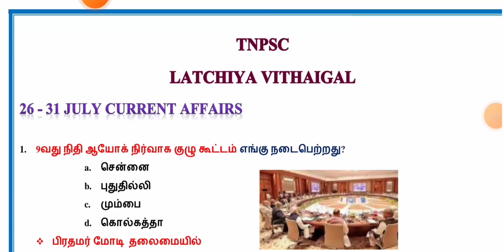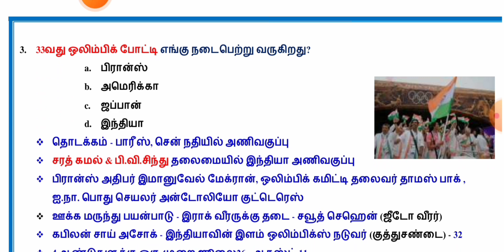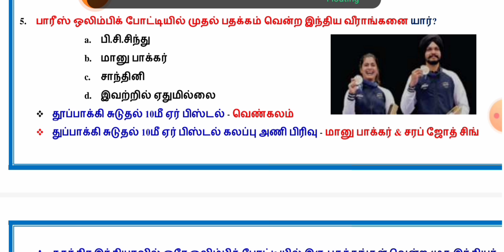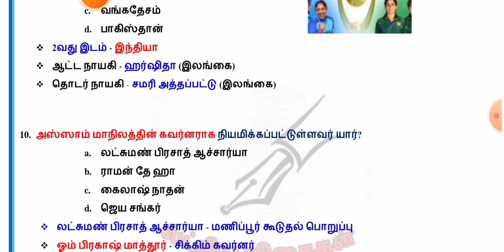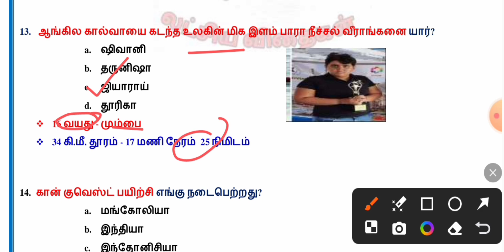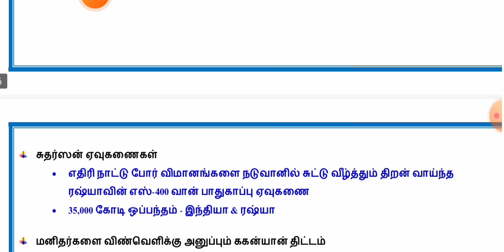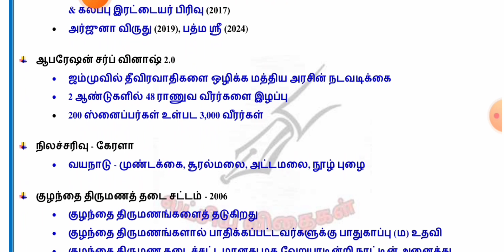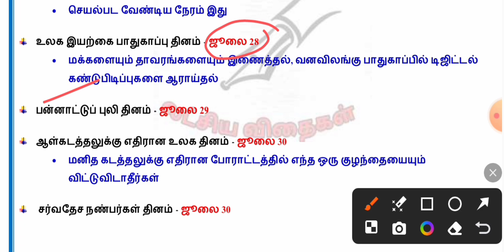26,27,28,29,30&31 July 2024|group2/2a current affairs|JULY MONTH CURRENT AFFAIRS|DAILY CURRENT NEWS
26,27,28,29,30&31 July 2024 Current Affairs: In Today's Current Affairs Session we will discuss daily current affairs MCQ, Important Current Affairs for All Competitive Exams Preparation. Current General Awareness Session for Government Exams Preparation with GK Questions and Answers in Hindi and English. TNPSC LATCHIYA VITHAIGAL Daily Current Affairs Session is useful for TNPSC, GROUP1 MAINS, GROUP2 MAINS, SBI PO, SBI Clerk, 1BPS PO, IBPS Clerk, Bank Exam, SSC, MTs, CHSL, CGL,RRB, and Other Government Job Preparation
Currentaffairs_in_tamil_for_tnpscexam
July_currentaffairs_2024tamil
tnpsc_group4_currentaffairs2024
tamilnaducurrentaffairs2024
currentaffairsupsctamil
Julycurrentaffairs2024tamil
July_currentaffairs_2024_tnpsc
todaycurrentaffairsintamilfortnpscexam
Monthly currentaffairs 2024 tnpsc
Important current affairs 2024 tamil
tnpsc group1 currentaffairs preparation
Simplified currentaffairs 2024